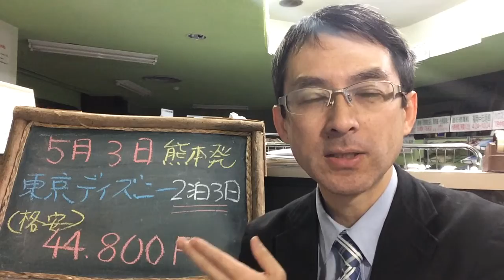ゴールデンウィーク（激安）熊本発 東京ディズニー3日間（1デイパスポート付）｜ウィルツアー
【5月3日】熊本発東京ディズニー2泊3日（1デイパスポート付）破格の￥44.800で販売中です！お急ぎください！